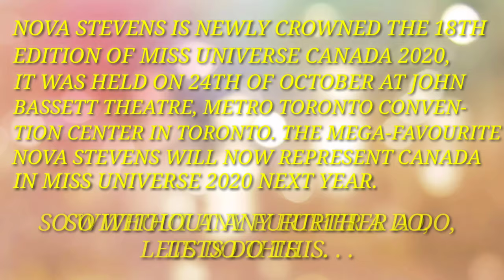Miss Universe Canada 2020 | Nova Stevens | Full Performance | Jul' ernztv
Hello everyone it's me again Jul'ernztv

       So for today's video, it's another pageant performance again as usual😊 and it is Nova Stevens of Canada. She was crowned as newly Miss Universe Canada 2020, it was held on 24th of October at John Bassett Theatre, Metro Toronto Convention Center in Toronto. She will represent Canada in Miss Universe 2020 next year.

Trivia about Nova Stevens:

     Nova Stevens a 26-year-old model, actress, spokesperson, mentor and an activist. Stevens was born in may 25, 1993 in Kenya, to south Sudanese parents fleeing the second Sudanese Civil War. When she was 6 years old, the family sent her to Canada in order for her to have a better life. Her parents and siblings later settled in Ethiopia. She grew up with various relatives in alberto and Ontorio.
      At age 15, Stevens left home and began living on her own. The following year, she moved to New York and began working as a professional model, until moving to Vancouver in 2014 to continue her modeling career and venture into acting. Amidst the George Floyd protest, she became a prominent activist for Black lives matter in Vancouver. She is also a spokesperson for the nonprofit organization "Keep6ix", which provides assistance to underprivileged youth wrongly accused of criminal activity. She additionally has voluntered with "Operation Smile" and "Feed it forward".
        Stevens began competing in pageantry in 2014, when she signed up for the Miss Universe Canada 2014 competetion and she placed in the top 12. Then last 2018 she returned to compete again at Miss Universe Canada 2018 where she placed in the top 20.

So that's all folks, hope you'd enjoyed again watching our today's video and until next time. See yeah.

Always remember the lines saying: "Spread the not hate." Be good Be nice😊❤️ keep safe always. Byeeehh😊🙋